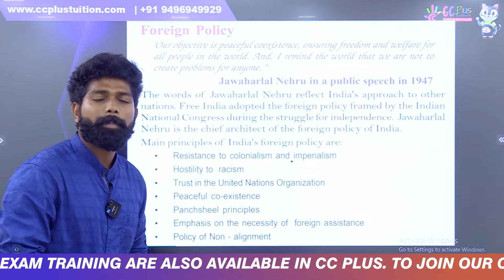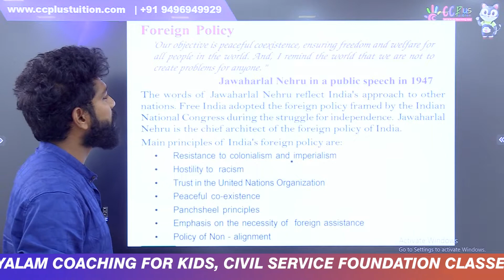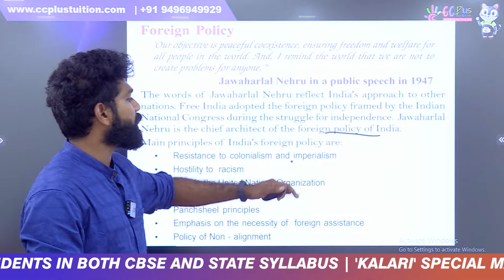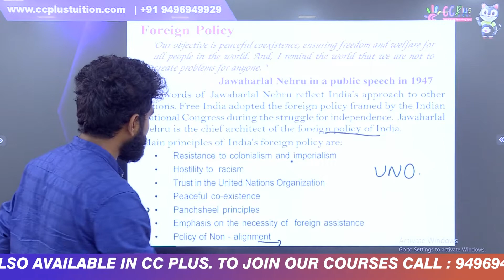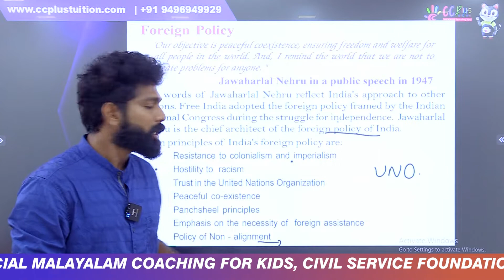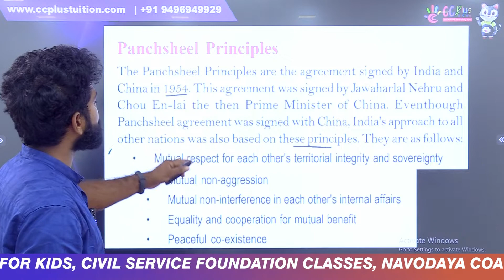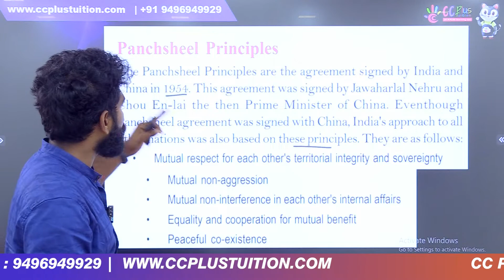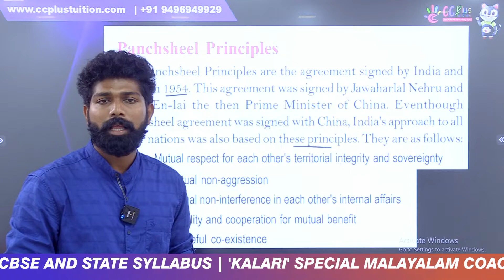Class 10 - Social Science Solutions | Chapter7 - India After Independence | Kerala Syllabus | CCPlus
CC Plus is the best solution for your child to sit in his/her comfort zone and attend classes from whichever place they prefer.

* Special Tuitions for students from Class 1- 12.
* LSS/USS Training.

FREE DEMO classes are provided for every course,
"Your Satisfaction is our Priority"